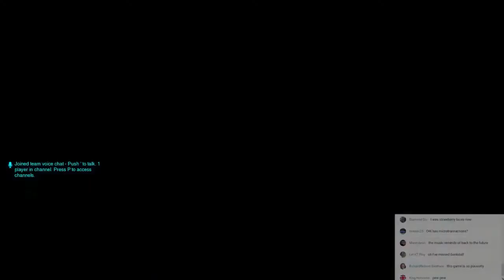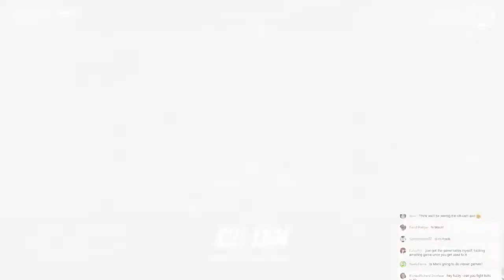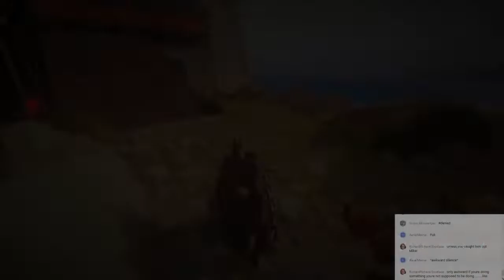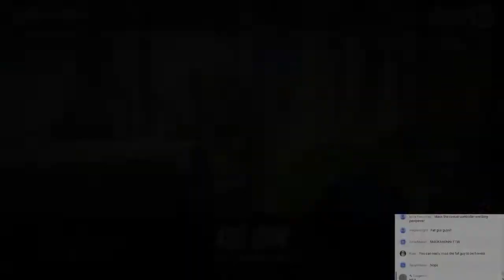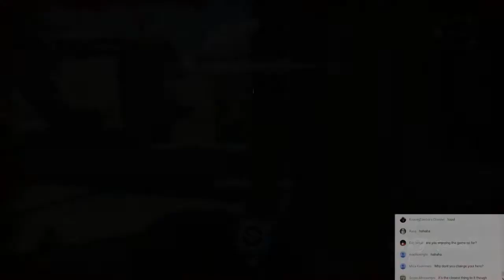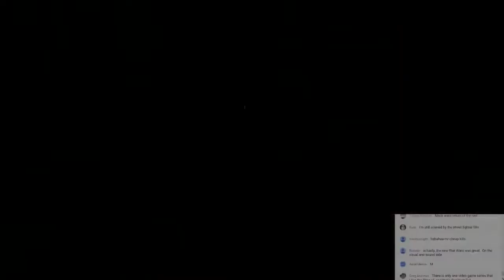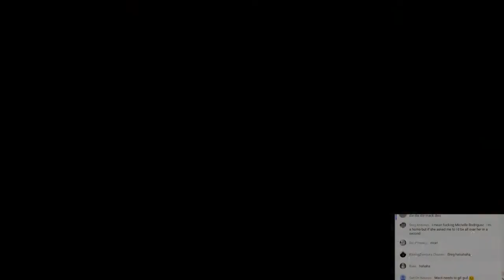Overwatch Stream AAHHHHHHHHHHHHHH oops hole